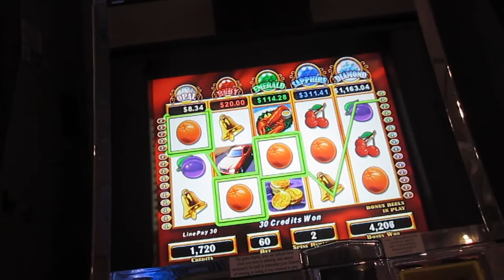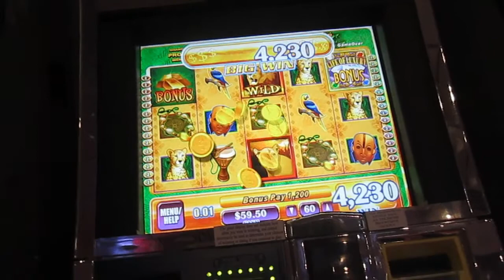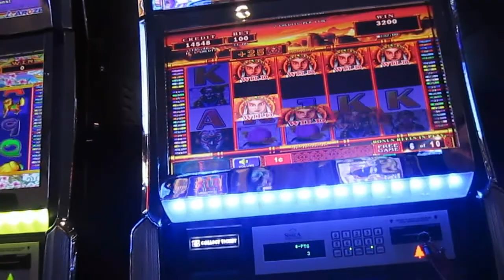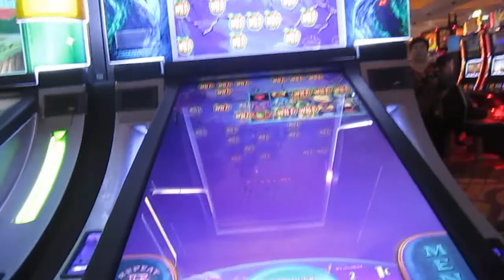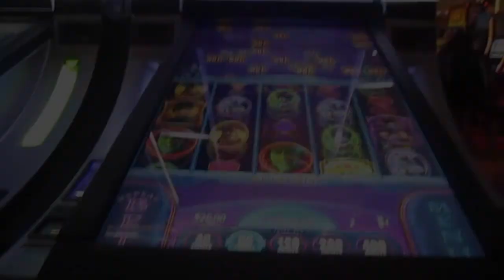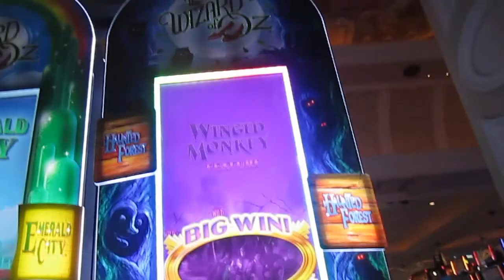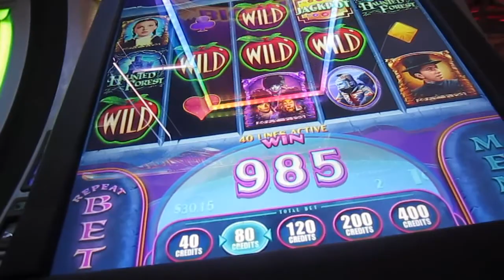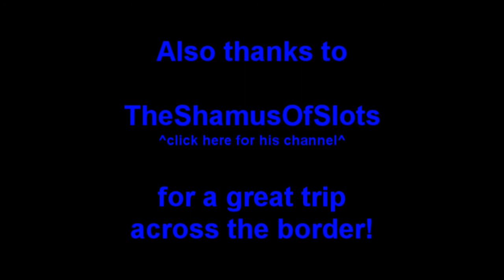PMT and TheShamus in Buffalo and Niagara!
Had a really great time. Let me know if the single uploads are preferred over edited-group uploads (like this video).